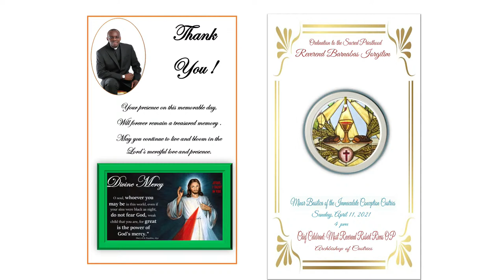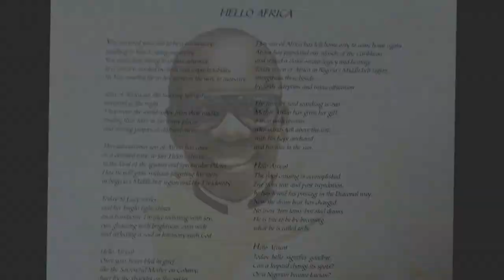Priestly Ordination of Rev. Barnabas Iorgilim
Priestly Ordination of
Rev. Barnabas Iorgilim
by
The Most Reverend Robert Rivas, O.P.,
Archbishop of Castries